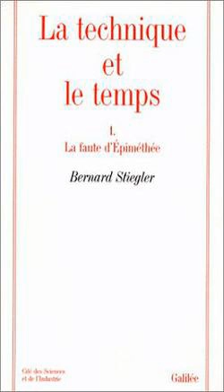Technics and Time, 1 | Wikipedia audio article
00:00:41 1 Overview
00:02:14 2 Succeeding volumes

- Socrates

SUMMARY
Technics and Time, 1: The Fault of Epimetheus (French: La technique et le temps, 1: La faute d'Épiméthée) is a book by the French philosopher Bernard Stiegler, first published by Galilée in 1994.
The English translation, by George Collins and Richard Beardsworth, was published by Stanford University Press in 1998. The Technics and Time series is the fullest systematic statement by Stiegler of his philosophy, and the first volume draws on the work of Martin Heidegger, André Leroi-Gourhan, Gilbert Simondon, Bertrand Gille, Jean-Jacques Rousseau, and Jean-Pierre Vernant in order to outline and develop Stiegler's major philosophical theses. The series currently consists of three books.